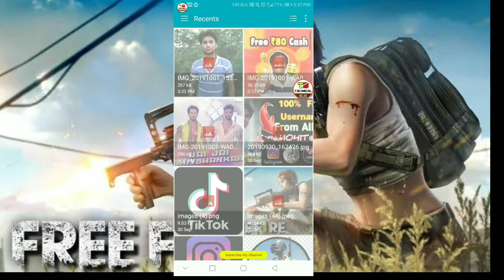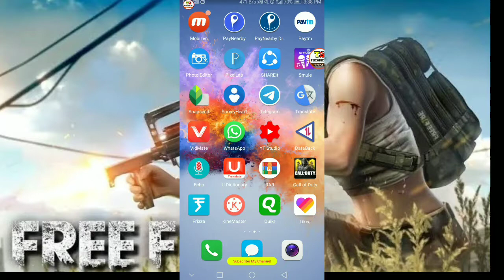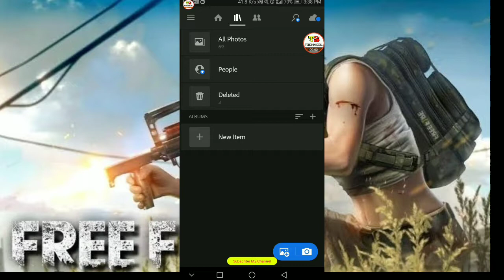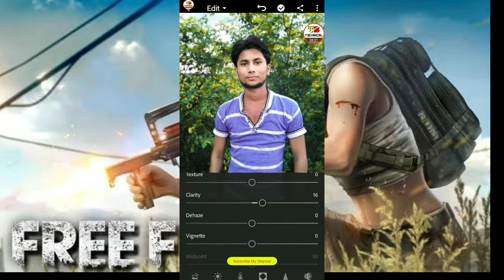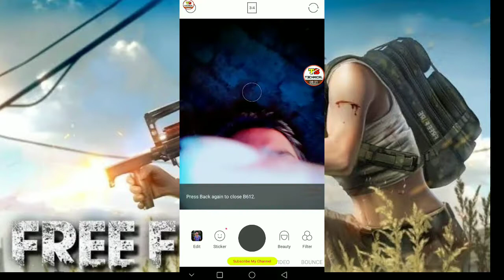Instagraam Viral Photo Editing || Snapseed, Light room, B612 Editing Tutorial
Hello
doston aaj kis video mein aap Sonu ko bataya gaya hai ki aap Snapseed light on B 612 se Instagram Se Viral Hone Wali Tasveer Kaise bana sakte hain to video ko last dekhiae yah video bataya gaya hai video ko dekhne ke bad Mein video ko like Kijiye aur channel ko subscribe kijiye.